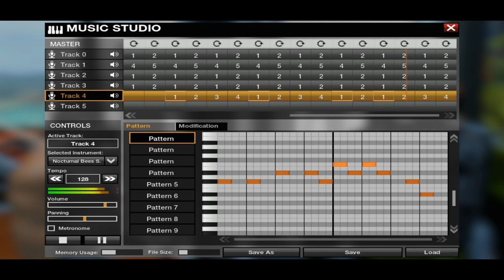APB:R Music Studio: Wolfgang Gartner - Redline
Recreation of Redline from Wolfgang Gartner in APB:R